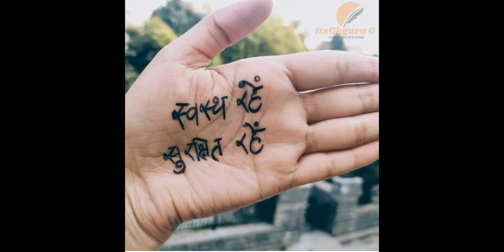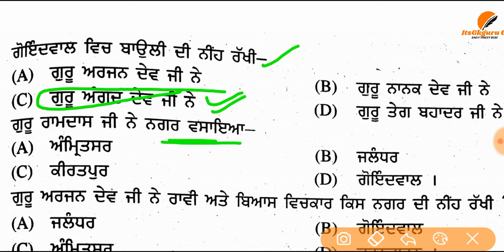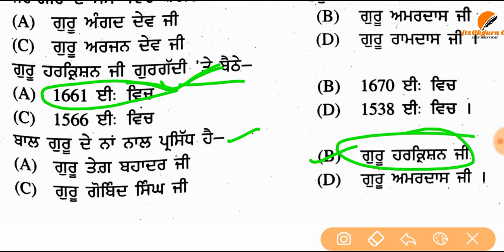ਇਤਿਹਾਸ ਦੇ ਮਹਤੱਵਪੂਰਨ ਪ੍‌ਸ਼ਨ P2||E.T.T 2ND PAPER ||History IMP mcqs For ETT 2nd Exam ||itsgkguru G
ਅਰਥ ਸ਼ਾਸਤਰ ਦੇ ਮਹਤੱਵਪੂਰਨ ਪ੍‌ਸ਼ਨ P2||E.T.T 2ND PAPER ||ECONOMICS IMP mcqs For ETT 2nd Exam ||itsgkguru G

Part (3)